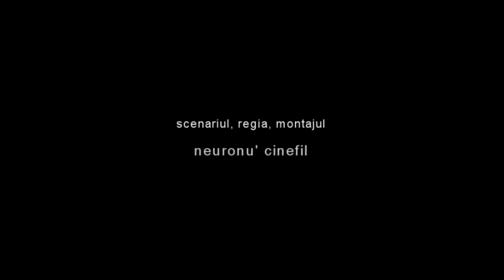si ingerii mor, nu-i asa?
in amintirea parintilor mei...si a sorei mele...si a tuturor batranilor necajiti...si a persoanelor cu sindromul Down...